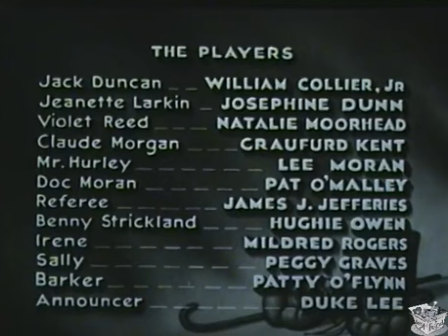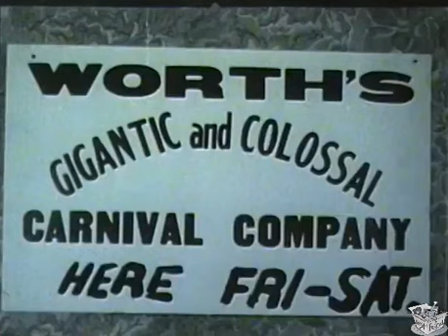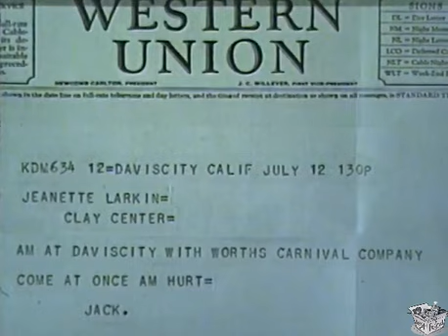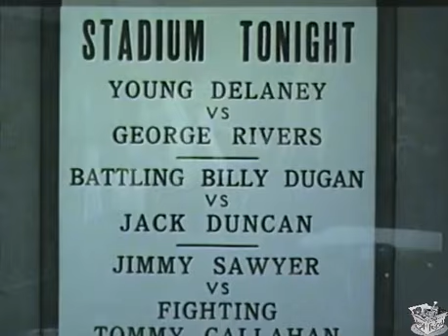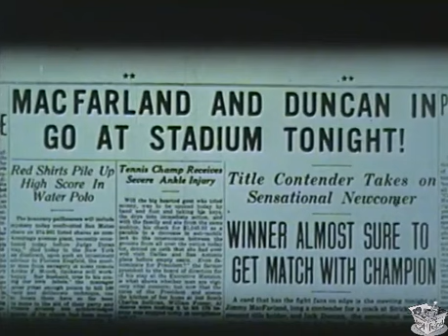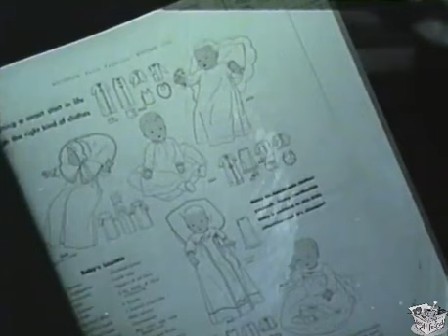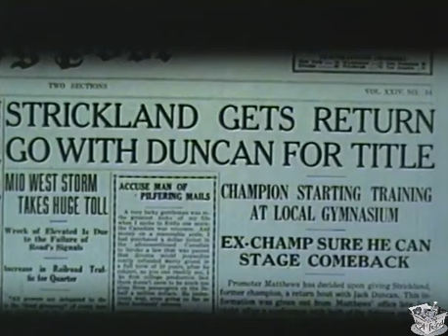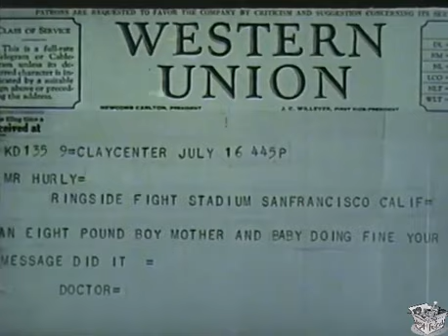THE FIGHTING GENTLEMAN (1932) William Collier Jr. & Josephine Dunn | Drama, Sport | B&W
The Fighting Gentleman is a 1932 American pre-Code sports drama film directed by Fred C. Newmeyer with William Collier, Jr. and Josephine Dunn in the leads.

SYNOPSIS
A young mechanic loses an amateur fight at a carnival, and sets out to train hard to become a professional boxer.

CAST & CREW
William Collier, Jr. as Jack Duncan
Josephine Dunn as Jeanette Larkin
Natalie Moorhead as Violet Reed
Crauford Kent as Claude Morgan
Lee Moran as Mr. Hurley
Pat O'Malley as Dot Moran
James J. Jeffries as Himself, James J. Jeffries, Referee
Hughie Owen as Benny Strickland
Mildred Rogers as Irene
Patty O'Flynn as Barker
Duke R. Lee as Announcer

Directed by Fred C. Newmeyer
Written by Edward Sinclair (story), F. McGrew Willis (continuity, dialogue)
Produced by John R. Freuler
Cinematography Edward Kull
Edited by Fred Bain
Production company Monarch Films
Distributed by Freuler Film Associates
Release date October 7, 1932
Running time 68 minutes; 7 reels
Country United States
Language English